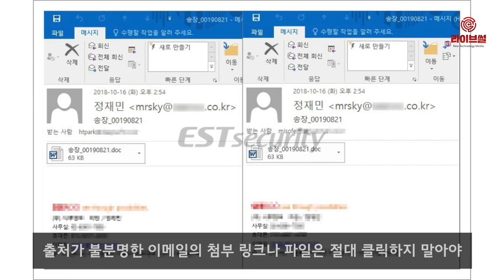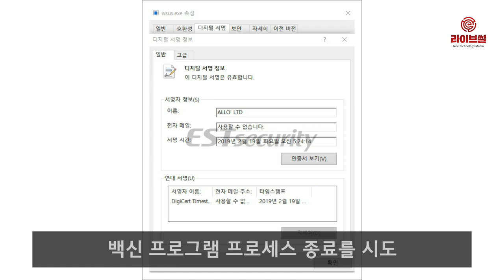[라이브썰] 이스트시큐리티, 백신 탐지 피해가는 악성코드 급증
백신 프로그램을 무력화시키고 감염 PC를 원격으로 제어하는 등 사용자 PC에 큰 피해를 입히는 악성코드가 국내 기업과 공공기관을 중심으로 유포가 활발히 이뤄지고 있다는 진단입니다.

이스트시큐리티는 19일 국내 기업과 기관 종사자를 대상으로 악성코드 첨부 이메일이 급속히 유포되고 있다며 사용자의 각별한 주의를 당부했습니다.

출처가 불분명한 이메일의 첨부 링크나 파일은 절대 클릭하지 말아야 한다고 조언했습니다. 이는 사이버공격 피해를 예방하기 위한 가장 기본적인 보안 수칙이라고 강조했습니다.

메일 수신자가 첨부된 파일을 열람하고 문서를 정상적으로 보려면 MS워드나 엑셀 프로그램 상단에 표시된 보안 경고 창의 ‘콘텐츠 사용’ 버튼을 누르라는 안내문구가 나옵니다.

버튼을 누르면 공격자가 사전에 삽입해 둔 매크로가 실행되고 명령제어(C&C) 서버에 접속하게 됩니다. 이후 추가 악성코드가 MSI(MicroSoft Installer)를 활용해 PC로 수차례 전달된 다음 최종 악성코드를 실행합니다.

이 과정에서 사용자 PC의 프로세스를 확인하며 기존 백신 프로그램이 실행되고 있을 경우 백신 프로그램 프로세스 종료를 시도하기도 합니다.

또한 공격자는 사용자 PC를 원격제어하면서 사용자 정보 수집, 권한 상승 등 다양한 악성 기능을 수행하게 됩니다.

최종 실행 악성코드는 상업용 원격제어 프로그램의 유출된 소스코드를 기반으로 제작됐다고 설명했습니다.